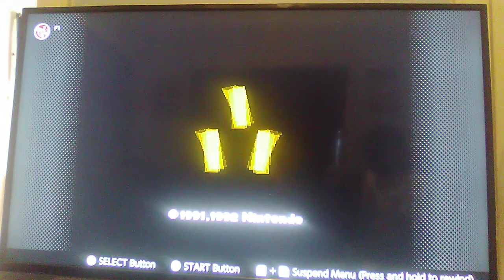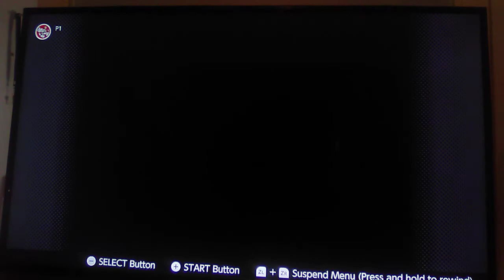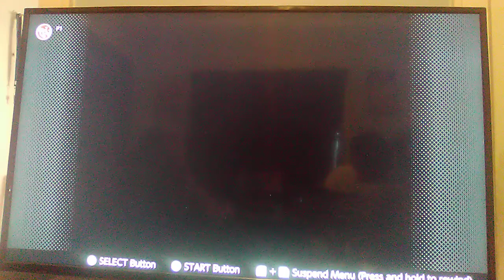Tower Of Hera[LOZ Alttp](Read Description)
Next Week The Master Sword And Hyrule Castle